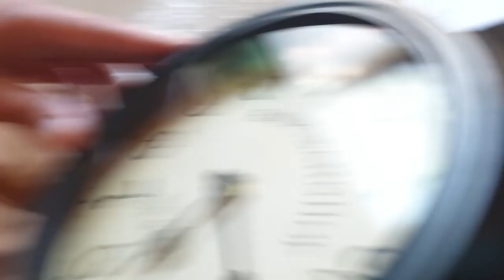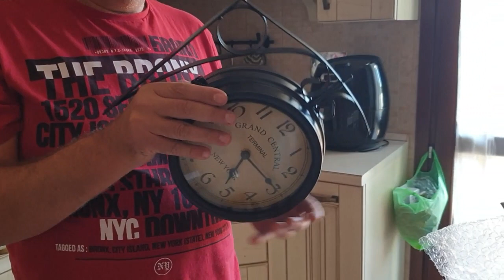Altri acquisti su amazon e ikea/ Sistemiamoli insieme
Ciao a tutti in questo video vi farò vedere cosa ho acquistato per arredare e ordinare la casa. Andremo a sistemarli insieme a voi. Per quanto riguarda le cose di amazon vi metterò il link qui sotto nell'eventualità vi possano interessare. Spero con questo video di farvi compagnia. Grazie a tutti voi per esserci. Buona visione